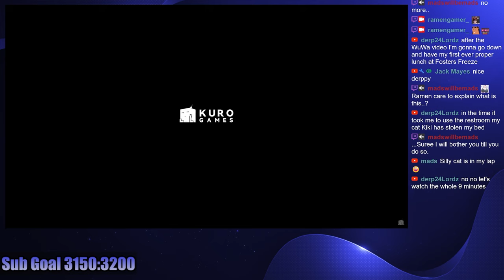NEW Wuthering Waves Featured Cinematic Trailer | SAVING LIGHT Reaction